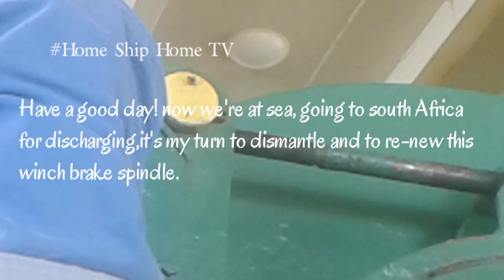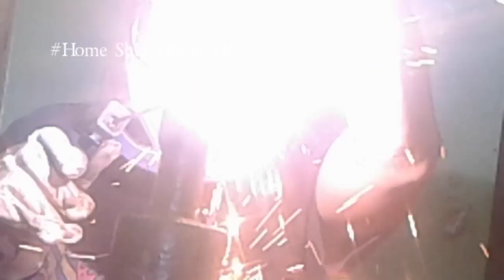Ship Fitter Job/ repairing of winch brake spindle.Part 2.